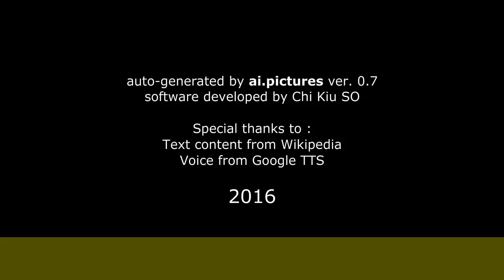Delly Madrid - Biografía